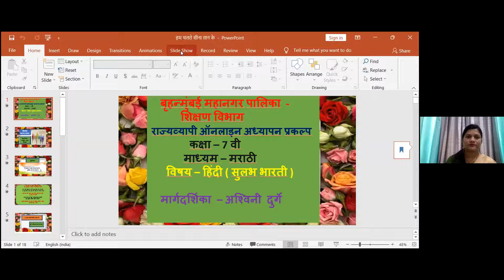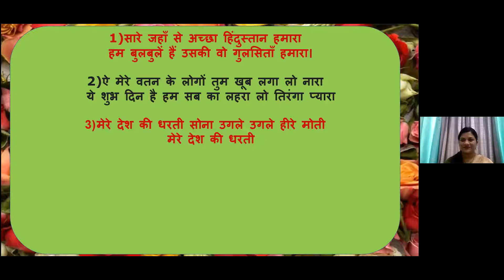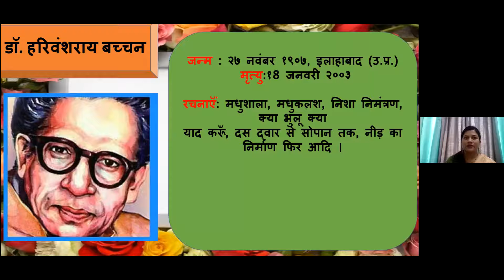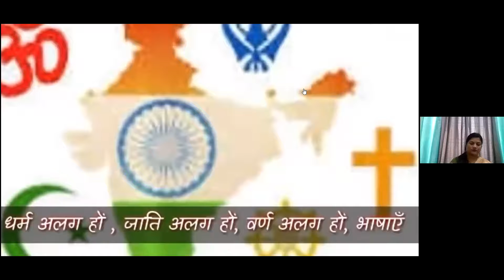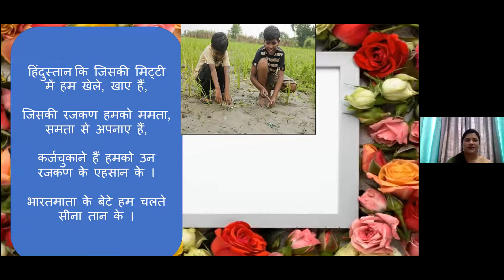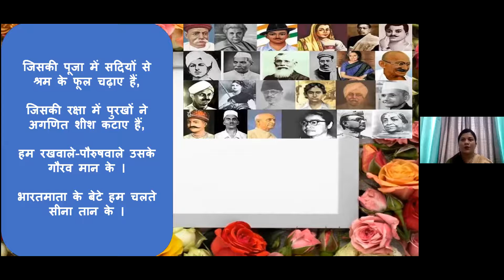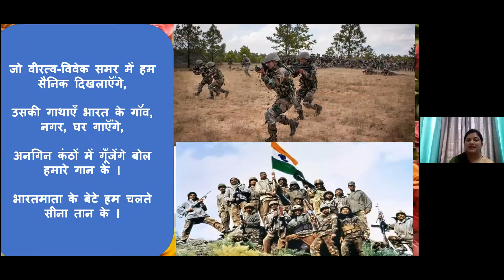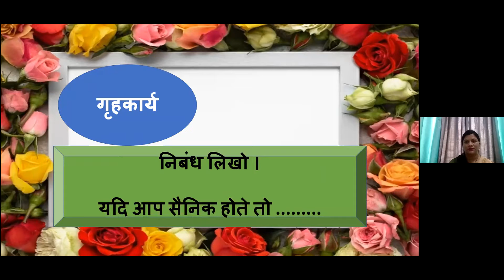BMC Edu Marathi 7th Std.5/1/2022विषय :- हिन्दी घटक:-हम चलते सीना तान के- श्रीम.अश्विनी दुर्गे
इयत्ता:  -सातवी
माध्यम:-मराठी
 वार व दिनांक :- बुधवार
* दि.5/1/2022
वेळ :- 8.00 ते 8.45
विषय :- हिन्दी
घटक: -  हम चलते सीना तान के
तज्ज्ञ मार्गदर्शक :- श्रीम.अश्विनी दुर्गे